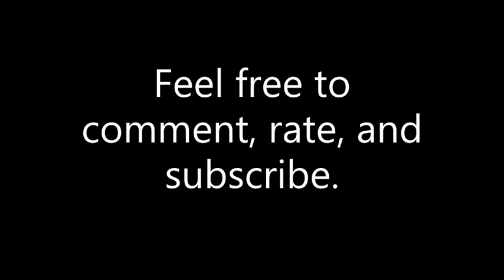2018 Skate-Snowboard Montage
Just as I promised, a montage of skateboarding and snowboarding from 2018.  Now, this is the first time I'm using a different video editing software program (due to my previous laptop going on the fritz with a bad hard-drive), but hopefully I'll find a better one in the near future.  So anyways enjoy this video, and hope 2019 will be better.

(Other Social Media Coming Soon)